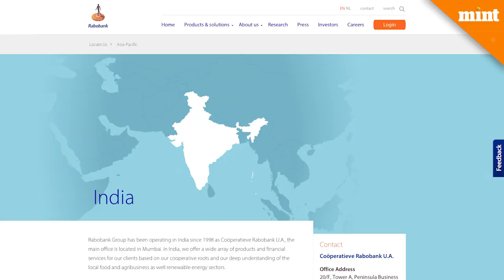India may become surprise victim of trade war, says Rabobank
A global tariff war will reduce exports and lead to imported inflation, which will hurt Indian purchasing power and investments, says Rabobank. A tariff war will reduce exports and lead to imported inflation, which will hurt Indian purchasing power and investments.
That could mean as much as 2.3% of missed GDP growth for India by 2022. This goes against the argument that India is relatively insulated from a trade war, given its low share of total world exports of just 1.7%.